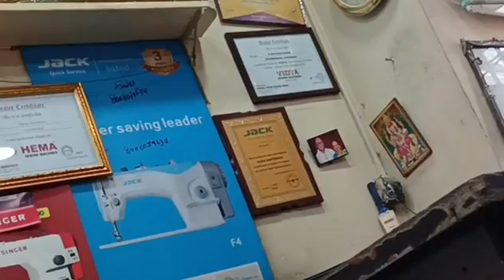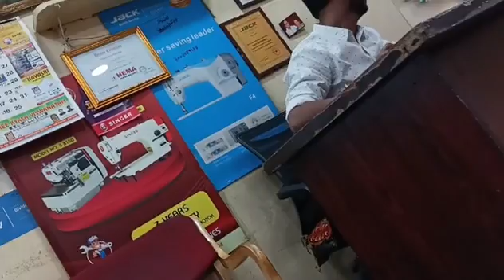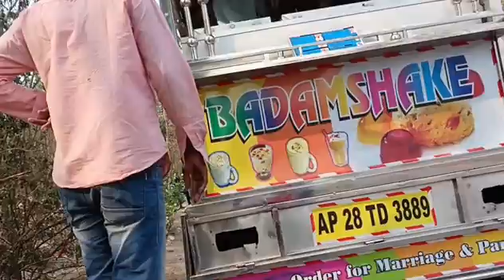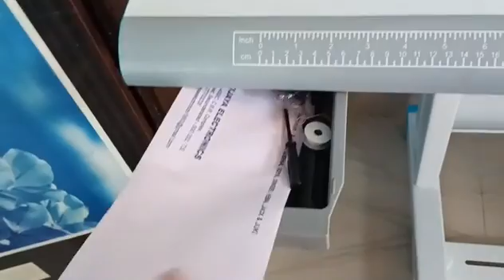VLOG/DIML/ఈ ఉగాది రోజునా మీకు ఒక good news చెప్పాలి💃ఇన్ని రోజులకి నాకళ నెరవేరింది ఫ్రెండ్స్😥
VLOG/DIML/ఈ ఉగాది రోజునా మీకు ఒక good news చెప్పాలి💃ఇన్ని రోజులకి నాకళ నెరవేరింది ఫ్రెండ్స్😥padduchandolulifestylevlogs